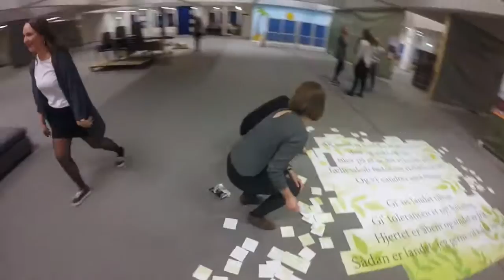EfterskoleFestival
Intro til EfterskoleFestival